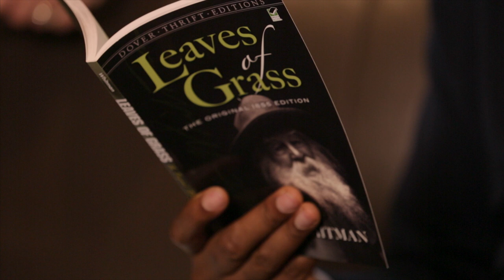Harvard professor and Nas discussing Walt Whitman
Hip hop artist Nas and English professor Elisa New study Walt Whitman’s “Song of Myself” as part of New’s course “Poetry in America for Teachers: The City from Whitman to Hip Hop.” Here, the pair discusses the line of the poem featuring the phrase “blab of the pave.”